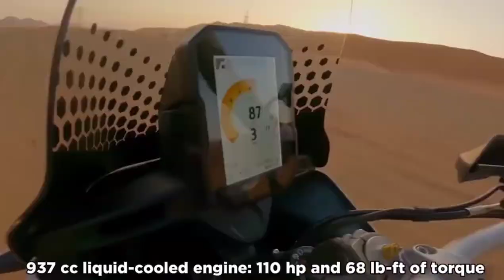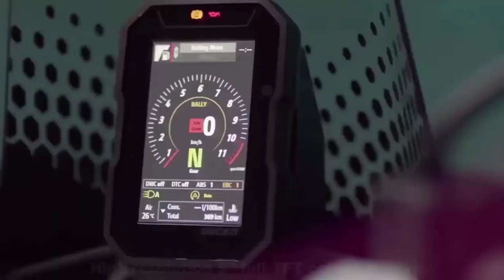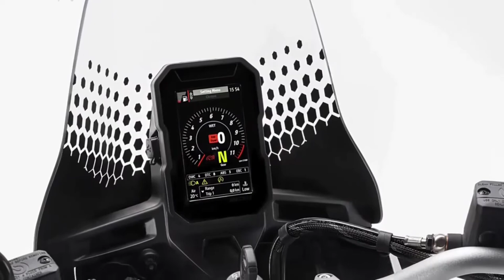NEW DUCATI DESERT 2022 ADVENTURE BIKE REVEALED SPECS AND REVIEW